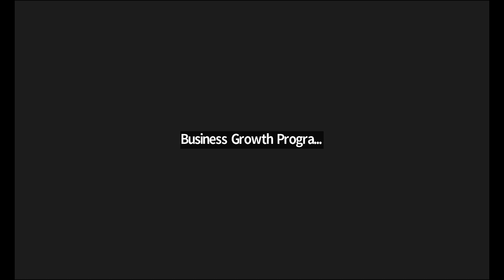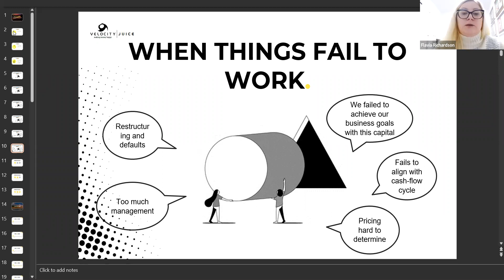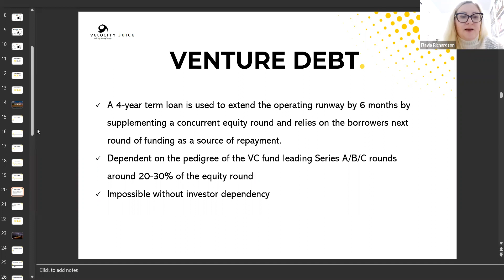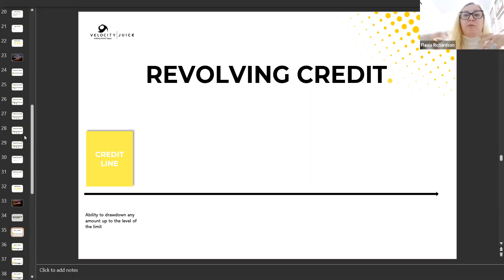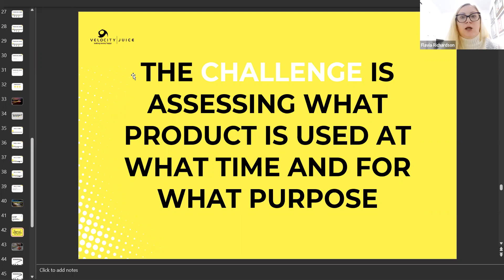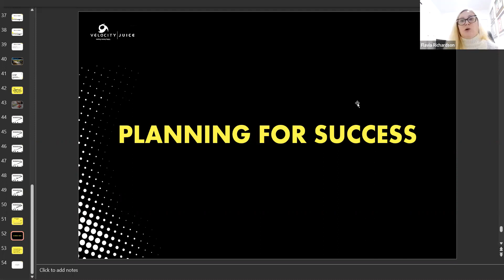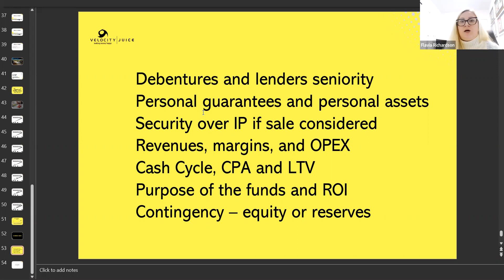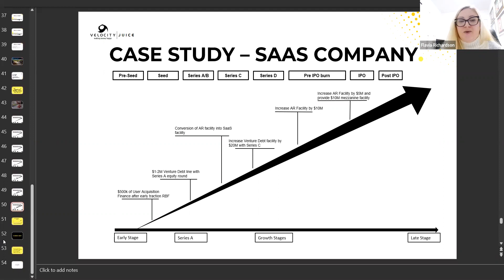Understanding Debt Products for Startups and Scaleups - Nov 2022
A review of the key finance products for startups including venture debt, revenue-based lending and revolving credit facilities.